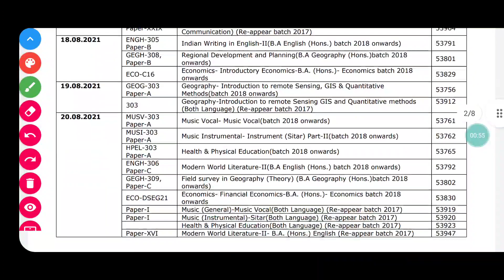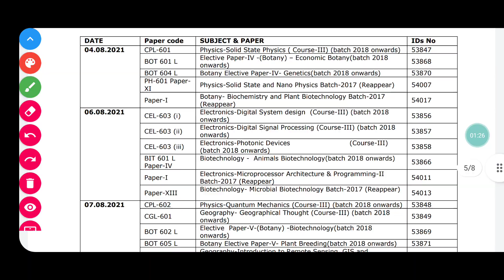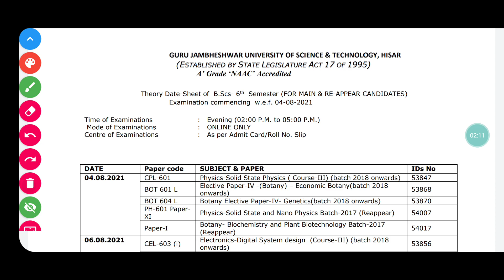Even Sem. Datesheet Released | Gju online exam 2021 | Gju latest update | By Ak